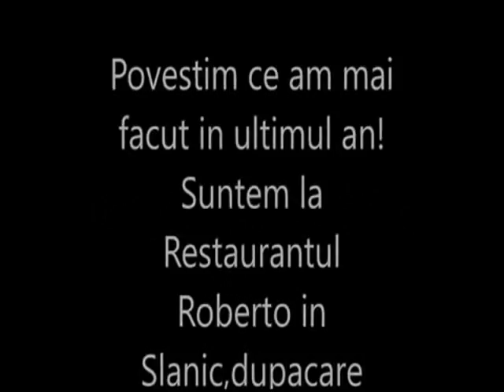Revedere dupa 56 de ani de la absolvirea liceului din Slanic Prahova ,in anul 1961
Revedere dupa 56 de ani de la absolvirea Liceului din Slanic Prahova !!